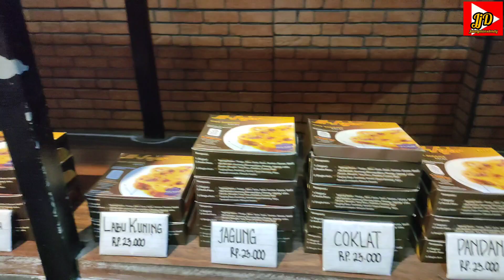Pusat Oleh-Oleh dan Souvernir Khas Pontianak,Kalbar ‼️